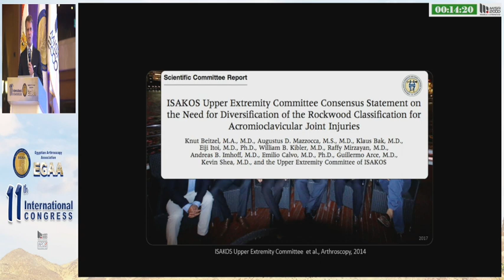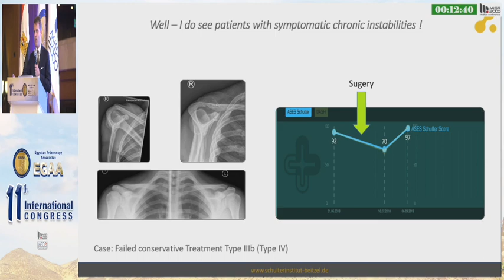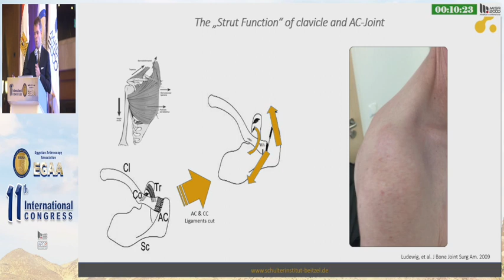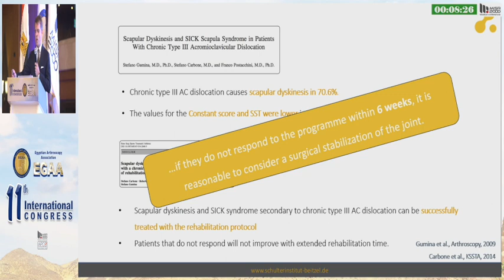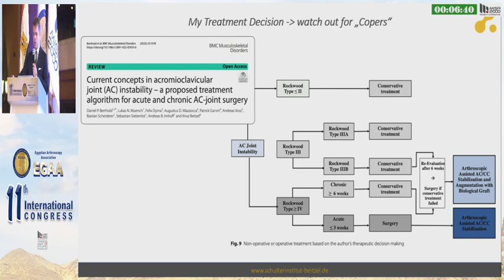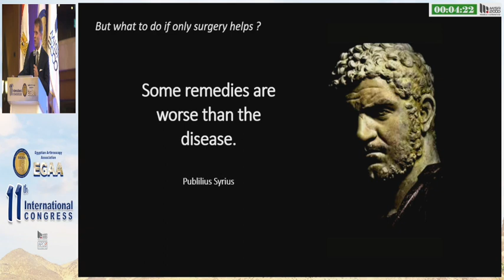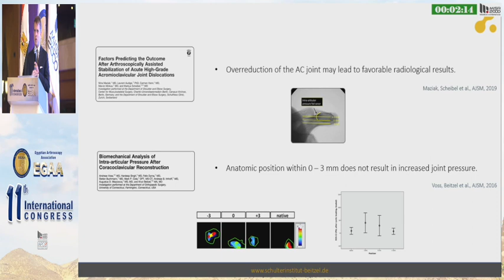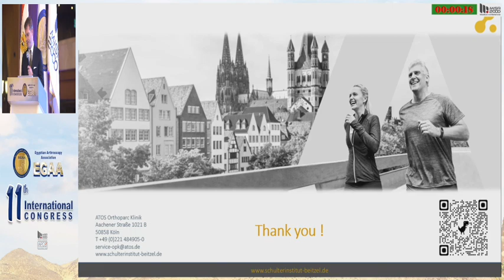Treatment of AC joint instability what is new in 2023 Knut Beitzel